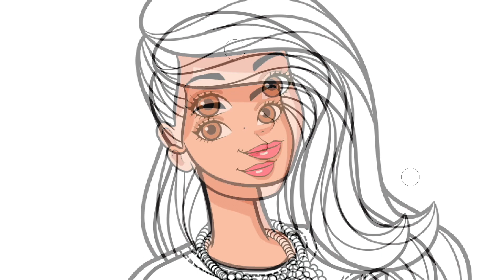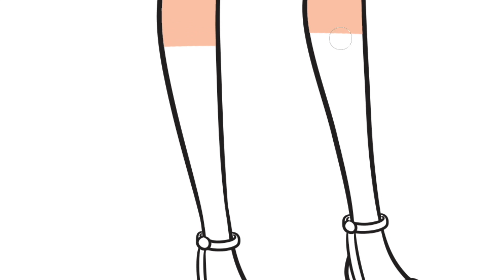Barbie Fashionistas Part 4 Coloring Pages for Kids | Digital Coloring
How to Color Barbie Fashionistas Part 4

Welcome to FunFun Art!